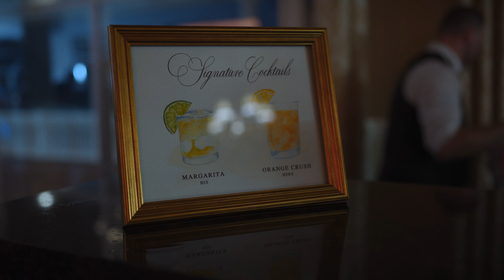Kiley & Kevin's Amazing Wedding Day at Mallard Island Yatch Club!!